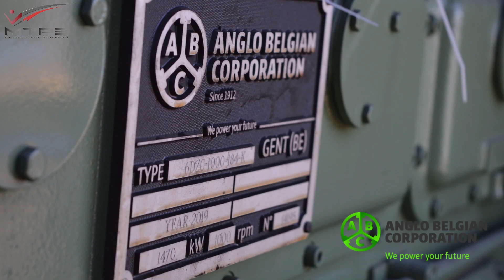Repowering TEM7-0145 Arcelor Mittal Ukraine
Nikolaev Locomotive Repair Plant & Anglo Belgian Corporation successfully completed the modernization and repowering of the TEM 7-0145 and 2TE10-3559 for Arcelor Mittal Ukraine.